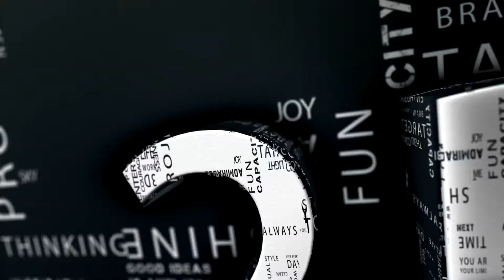TOP 5 - REBOOT Di Videogames CHE VORREI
SE SIETE PERSONE SERIE, AVETE UN CANALE DI QUALITÀ E TANTA VOGLIA DI FARE E VOLETE COLLABORARE CON ME, SCRIVETEMI SULLA PAGINA FACEBOOK!